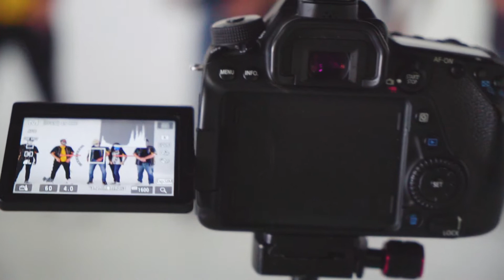Chunky - Bruno Mars (LALA Brass Cover)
This is coming out of the vault. We had this recording from the early days of the band and thanks to a whole lot of left over B roll,  we’re finally releasing it as a video. Just good vibes with all sorts of good people. Missing this, but that light at the end of the tunnel is getting bigger by the day. Let’s GOOOO! 🙌🏾

Oh and stay to the end for some sousa-solo love if you're into that sort of thing... 😏

Produced By: Bobby Murray
Video Edited By: Connor Yasuda
Mixed & Mastered By: Nic Chaffee
Recorded At: The Woodshed

Music Performed By:
Jon Bradley - Trumpet
Josh Ferrer - Trumpet
Ramsey Hampton - Trombone
Andrew Alvarado - Trombone
Myles Davis - Keys
Jorge Zuniga - Drums
Bobby Murray - Tuba

Listen to more of our music!